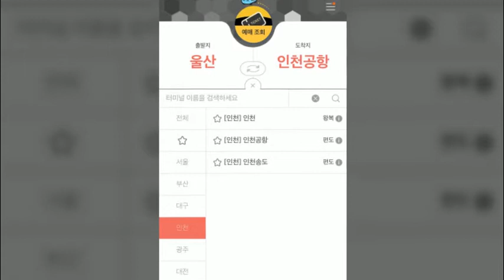울산인천공항,리무진버스,울산,인천공항,인천공항1터미널,인천공항2터미널,버스타고,예매,울산시외버스터미널,울산맛집블로거,무상훈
울산 인천공항 리무진 시간표 요금 예매방법 시외버스터미널

울산 에서 인천공항 가는 리무진 버스 시간 , 요금 , 손쉬운 예매방법

울산시외버스터미널 기준입니다. "버스타고" app을 이용한방법